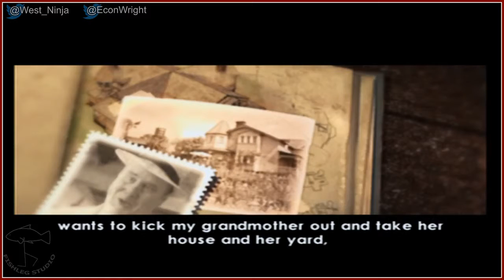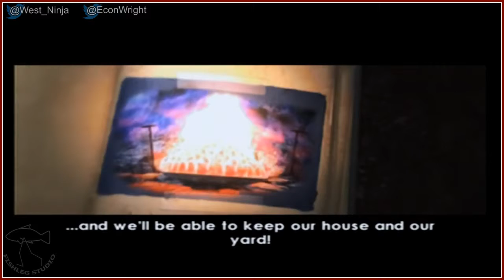Arthur and the Invisibles - Play Together